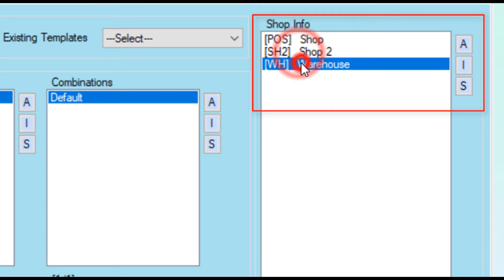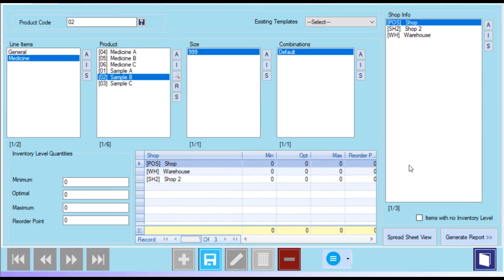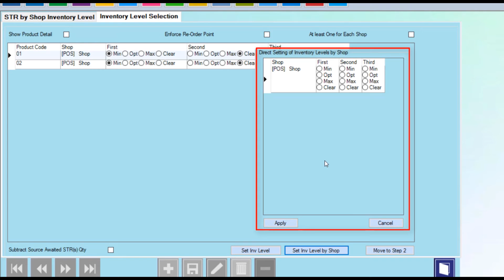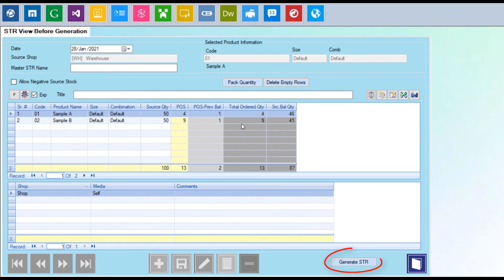Retail Software: Stock Transfer Based on Inventory Levels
In this video we will learn how to make STR according to the product inventory levels.